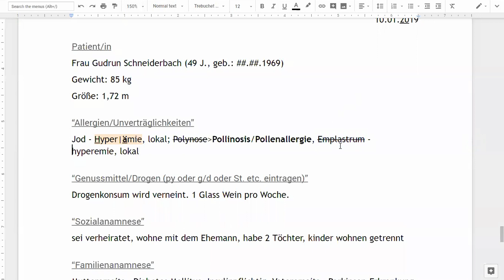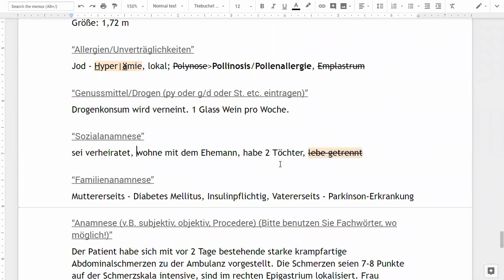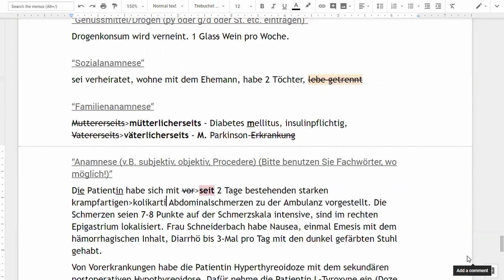Fall 02b | Gallenkolik FSP-Dokumentation (Demo)